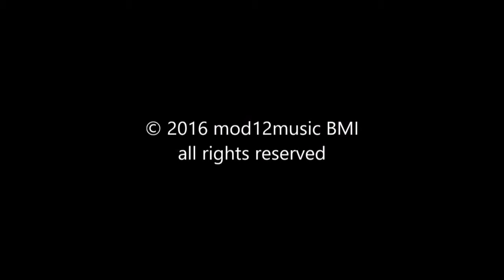NYL_YangXi 20171011